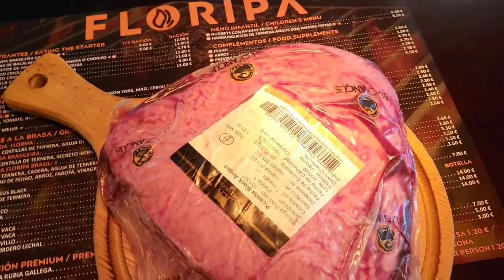Las mejores carnes a la brasa están en Floripa asador brasileño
¿Teiens plan para hoy? A ver qué te parece este... Floripa carnes a la brasa Algeciras en la Avd. Virgen de la Palma 5, Algeciras